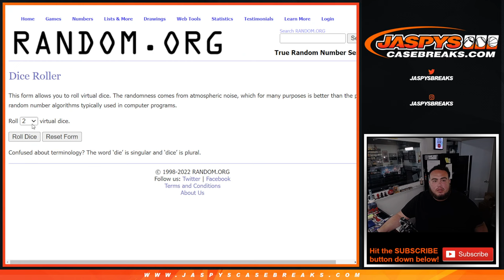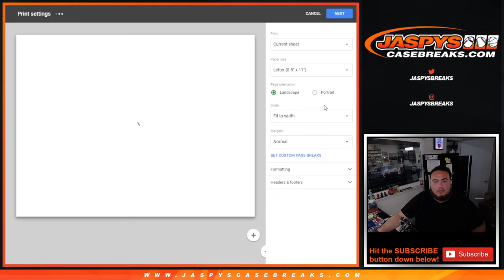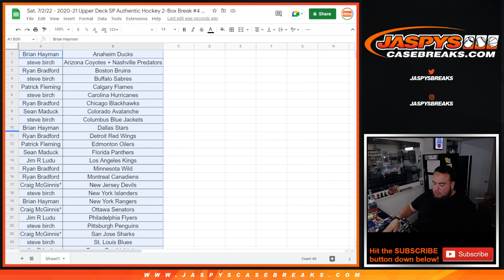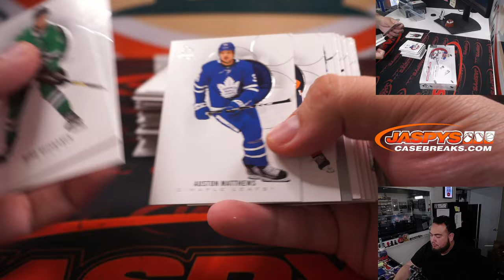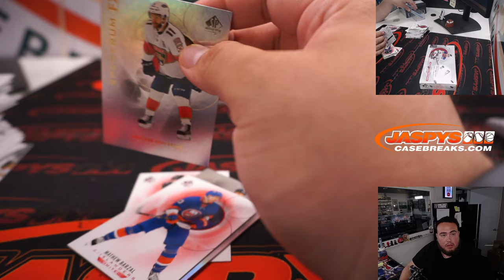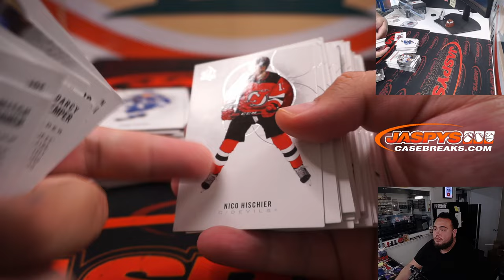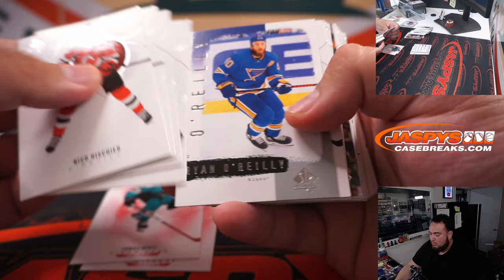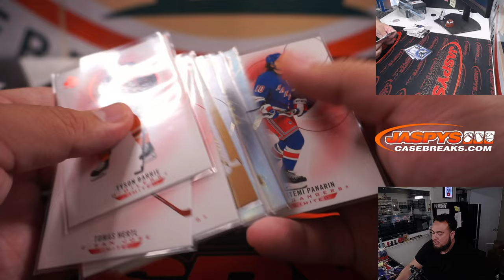Sat. 7/2/22 - 2020-21 Upper Deck SP Authentic Hockey 2-Box Break #4 *3 RT EACH*